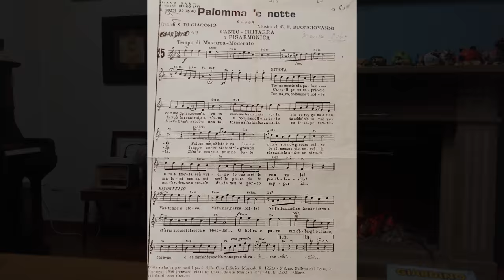Palomma 'e notte - Canzone napoletana - Neapolitan song - Canción napolitana - Неаполитанская песня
“Vola via farfalla, allontanati dalla fiamma della candela”…
Parole protettive ma anche di ammonimento che Salvatore Di Giacomo dedica alla sua donna, Elisa Avigliano. La “palomma” è proprio Elisa, che si avvicina troppo alla fiamma di una candela, rischiando di bruciarsi. Il poeta, per salvarla, la allontana con la mano, ma  resta egli stesso bruciato. Il fuoco rappresenta l’amore, la passione.
Il testo esprime con dolcezza la consapevolezza che un gioco di seduzione può diventare molto pericoloso. Il racconto ci consegna la lacerazione dell’innamoramento  cui il poeta non vorrebbe abbandonarsi, per evitarne il dolore.

Salvatore ed Elisa.

Correva l’anno 1905 quando i due si conobbero nella biblioteca Lucchesi Palli, sezione della Nazionale di Napoli. Lui 45 anni, lei 26. Salvatore, bibliotecario, poeta già affermato, creatore della canzone napoletana come forma d’arte, bellissimo uomo e idolo romantico nei pensieri delle giovani donne. Figlio unico, coccolato da una mamma invadente e tradizionalista.
Elisa, studentessa universitaria intraprendente, moderna, emancipata, con il sogno di diventare insegnante e rendersi autonoma dalla famiglia.
Pare sia stata lei stessa a confessare al poeta, attraverso questa lettera, ritenuta molto audace per i tempi, il suo amore per lui:
«Mio buono e caro signor Di Giacomo… se non fossimo stati in mezzo alla gente ve lo avrei detto ieri stesso quanto sto per dirvi ora. Io vi amo: ecco la verità, e lo so e lo sapevo da un pezzo, e non volevo confessarlo né a voi né a me. Io vi amo, e ora ve lo dico così com’è. E’ bene , è male dirvelo? Che cosa penserete? Io non so… Sappiatela tutt’intera questa verità, sappiatela così rudemente così bruscamente com’è sempre l’impeto dell’anima mia: sappiatela e fate quel che volete…»

Nonostante la differenza di età e nonostante tutto …  nulla potè fermare questo amore.
Travolgente e tormentato, durò per tutta la vita.
La storia celata nel testo è stata ricostruita solo dopo il ritrovamento delle lettere che il poeta aveva scritto alla sua amata. Alla sua morte, folle di dolore, Elisa aveva distrutto tutte le lettere e le poesie che il marito le aveva scritto. Solo una parte di esse casualmente si salvò ed ha messo in luce l’intima vocazione poetica di Salvatore di Giacomo. Tra queste  “Palomma ‘e notte” , di cui ora possiamo godere pienamente del significato dei magnifici versi.

Pare che il testo abbia trovato iniziale ispirazione da una poesia veneta La Paveja (La farfalla) di Vittoria Aganoor Pompilj. Infatti, Salvatore Di Giacomo è stato anche un traduttore ed un rifacitore di canti popolari e di poesie di altre regioni italiane: egli traduceva in dialetto napoletano e adattava metricamente i versi alle proprie esigenze poetiche.

Nel 1905, sul nº 33 del foglio napoletano “Pierrot” venne pubblicata “Palomma ‘e notte” in versione canzone: tre strofe con ritornello.
Con un concorso a premi si cercò colui che potesse degnamente musicarla. Ci riuscì Francesco Buongiovanni, eccelso compositore; la canzone fu edita da Morano nel 1906.

Questo è il testo del brano

Tiene mente ‘sta palomma,
comme gira, comm' avota,
comme torna n'ata vota
sta ceròggena a ttentá!
Palummè, chist'è nu lume,
nun è rosa o giesummino
e tu a forza ccá vicino
te vuó' mettere a vulá!

Vatténn"a lloco!
Vatténne, pazzarella!
va', palummella e torna,
e torna a st'aria
accussí fresca e bella!…
‘O bbi' ca i' pure
mm'abbaglio chiano chiano,
e ca mm'abbrucio ‘a mano
pe' te ne vulé cacciá?…

Carulí', pe' nu capriccio,
tu vuó fá scuntento a n'ato,
e po' quanno ll'hê lassato,
tu, addu n'ato vuó vulá…
Troppi core staie strignenno
cu 'sti mmane piccerelle,
ma fernisce ca 'sti scelle
pure tu te puó' abbruciá!

Vatténn"a lloco!
Vatténne, pazzarella!

Torna, va', palomma ‘e notte,
dint' all'ombra addó si' nata,
torna a 'st'aria ‘mbarzamata
ca te sape cunzulá.
Dint"o scuro, e pe' me sulo
‘sta cannela arde e se struje…
ma ch'ardesse a tutt'e duje,
nun ‘o ppòzzo suppurtá!...

Vatténn"a lloco!
Vatténne, pazzarella!